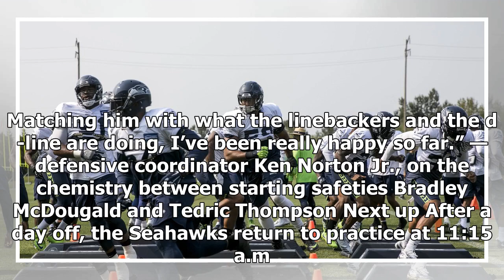Seahawks training camp Day 13: What happened, injury report, photos and more